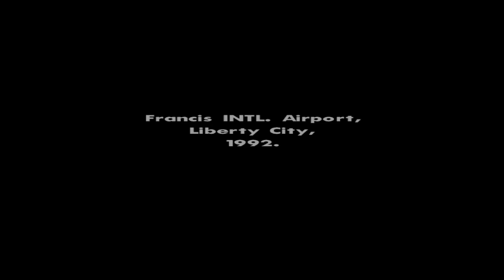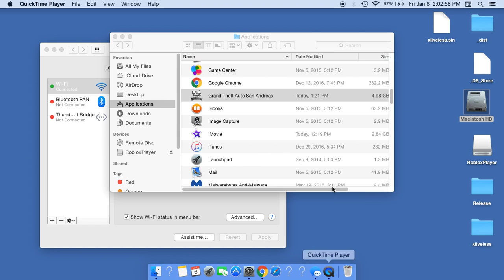CARL'S HAIRLINE?!?! [GTA: SAN ANDREAS] [PART 1]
wow first kliner now cj? welp

want more you know what to do

the gram: @litman.savage